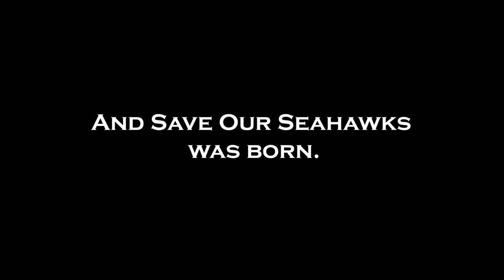SUPERFAN Official Movie Trailer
This is the trailer to my latest documentary, SUPERFAN!

You are invited to an advance screening of my documentary “Superfan”: a 40-minute film about a devoted fan (Mark Collins) who formed the grassroots group "Save Our Seahawks" to keep the team from being moved to Los Angeles in 1996. After enduring tremendous personal and financial sacrifices to save his team, he faced an even greater challenge - saving his wife in her battle with lung cancer. The film asks the question, “How far would you go to save what you love?”

This moving and emotional story is told through interviews with Mama Blue, Mike Gastineau (KJR), Rod Long and Mark himself.

Written, directed and narrated by yours truly, Norb "NorbCam" Caoili. Your presence would be greatly appreciated!

Blue Friday 8/23/19
Carco Theater in Renton
Doors open at 7pm.
Movie begins at 7:30pm
Q&A after the film at 8:15pm.
Reception in the lobby until 9:30pm

FREE ADMISSION!

I have two strong passions in my life: The Seattle Seahawks and filmmaking. They both started back in elementary school. 33 years later at an amazing comeback game, my two passions came together when I posted my reaction on YouTube and it changed my life as a Seahawks fan forever!  Since then, my Seahawks-themed music videos, comedy shorts about our biggest rivalries, weekly vlogs and game reactions featuring me screaming at the top of his lungs with my camera pointed at my face have been viewed million of times by thousands of fans around the world! And I thank you for being one of them!

I've been a Seahawks fan since 1980, when I started watching football, and a season ticket holder since the mid-90s in the Kingdome. My reaction video of the Seahawks’ dramatic win over the 49ers in the 2013-14 NFC Championship game and documentary of their Super Bowl win over the Broncos launched mychannel to new heights. The following year, my video of their miracle win over the Packers in the NFC Championship game went viral on sites like SI.com and Yahoo Sports and landed me on an ESPN Sportscenter feature.  After our heartbreaking loss in Super Bowl 49, my reaction video of the interception at the one yard blew up and is now the most watched video on my channel. On the positive side, this video led to me being featured in two NFL Films productions: “10 Most Devastating Losses” and “Losing Hurts.”

Charity work:
In 2014, I became friends with "Save Our Seahawks" legend, Mark Collins, and co-founded 12s Helping 12s – an organization dedicated to helping Seahawks fans in need. Every year, we host “Hawk Fest”, an offseason charity fundraiser that features me & Mark performing live on stage together. We visit schools around the Puget Sound area to give Seahawks memorabilia and to promote positive messages.  During the holiday season, we give $250 and $100 grants to families in need and provide groceries and supplies to families of cancer patients. We raised money to help purchase a wheelchair van for a Seahawks fan who was paralyzed in a devastating car crash. We've also raised funds and collected supplies for the homeless and the victims of the destructive forest fires.